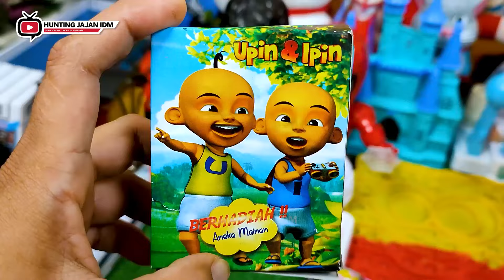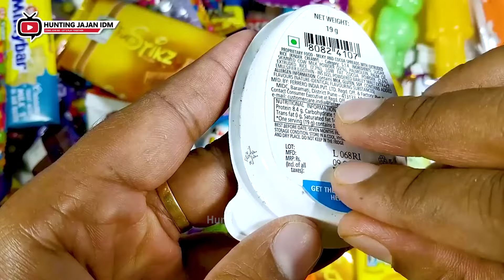Hunting Es Krim Masak Masakan Dokteran Permen Yupi Baby Shark Marsha and The Bear Bebek Ikan Koi 243